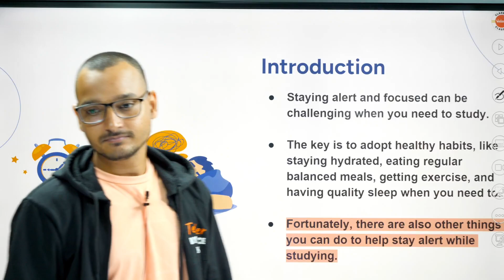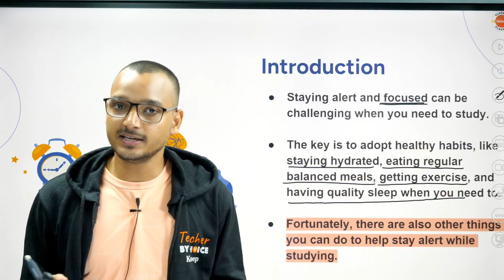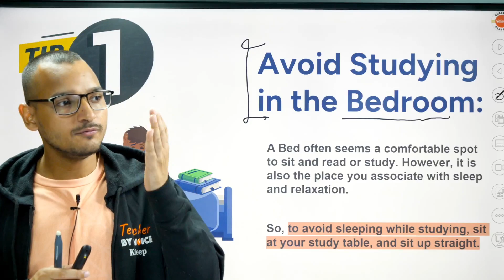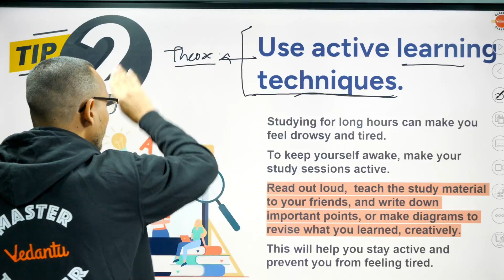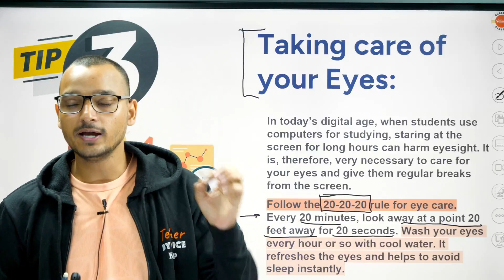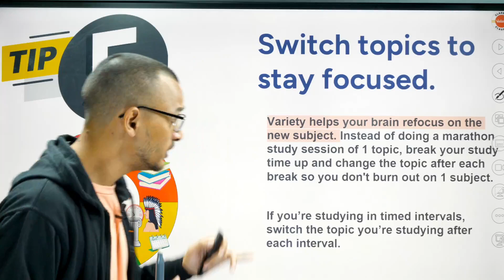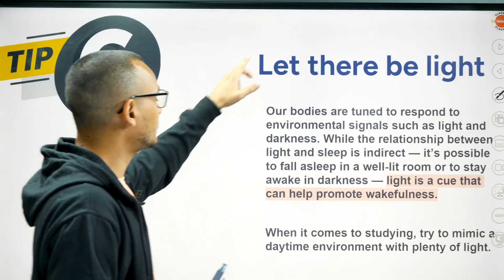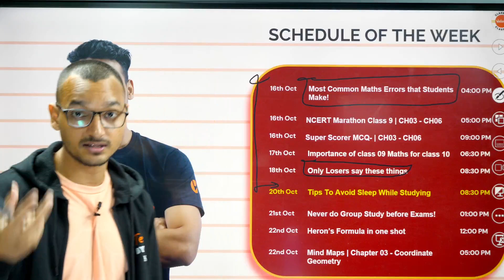How to Stop Falling Asleep while Studying?🤔 |Tips To Avoid Sleep While Studying | Vedantu Class 9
How to Stop Falling Asleep while Studying?🤔 |Tips To Avoid Sleep While Studying | Kuldeep Sir | Vedantu Class 9 Preparation